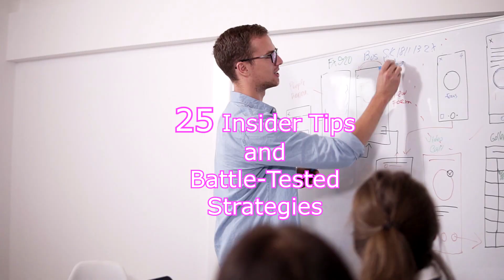"Hardware Billionaires" Book--Secrets on Hardware Product Creation based on the IDOLCAM Journey!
Want to Turn Your Idea into a Product Empire?
🔥Develop Electronic Products at✨ 1/100th the Cost
✨ 10X the Speed
✨ Transform Your Dreams into Reality!

Discover 25 Insider Secrets in Hardware Billionaires!

📚 Get the Book Now and Unlock the Power to bring world class electronic product to the market with shoestring budget.

Don't miss out! Grab your copy of "Hardware Billionaires" today!

If you have an idea and are thinking of how you can easily turn your idea into a world class product, this is the perfect book for you!

-Step into the first-person perspective of transforming a mere few hundred dollars into a world-class video camera, unveiling the journey and secrets from concept to reality.

-Save you years of blindly trying to figuring out the complex product development process.

-Save you millions in product development (saved us $4 million in development cost).

-Helps you avoid traps and speed up your product to the market.

-Guides you to effective marketing, branding and funding.

**188 pages of product creation insight!**